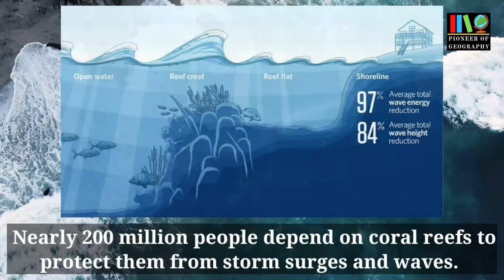Importance of coral reefs | Coral ecosystem | Geography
Book 2- India: PEOPLE AND ECONOMY
class 12 (Geography)

Buy Books and stationery-
NCERT books 6th to 12th-

India a Comprehensive Geography +Models & Theories in Geography(Set of 2 books)-

Graph Paper (1mm, 100 Sheets)-

Stationery Kit-

geography now